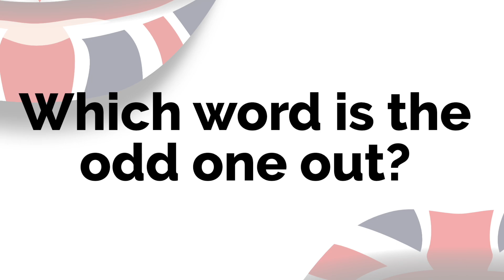28 Odd One Out Game: 'ed' endings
Rules:
(1) There are four words in each game.
(2) Three of the words share one similar phoneme
(3) Find the one that is the 'odd' word.

Good luck!